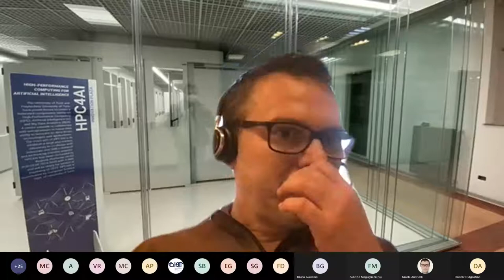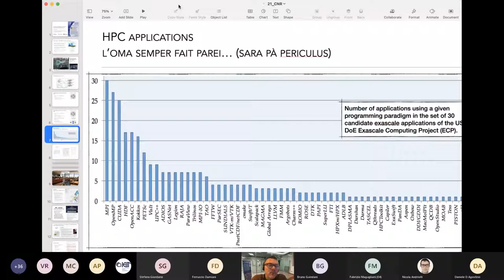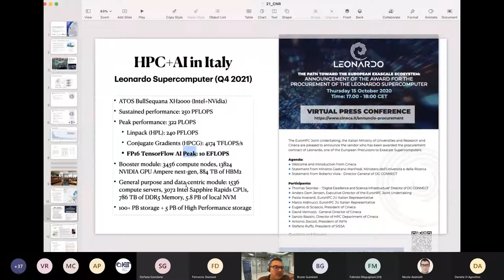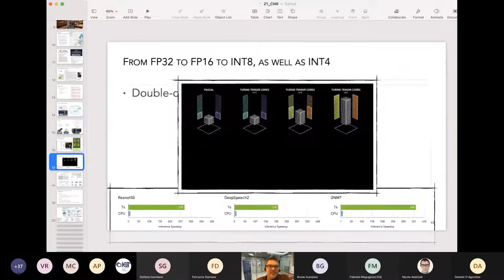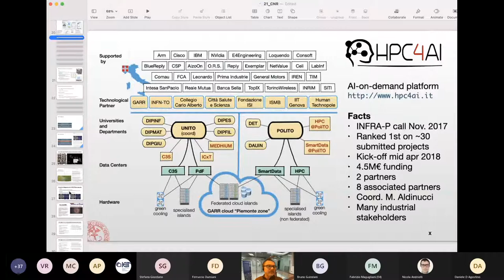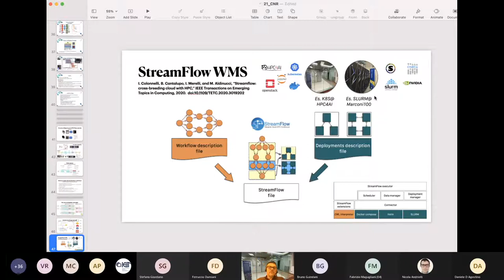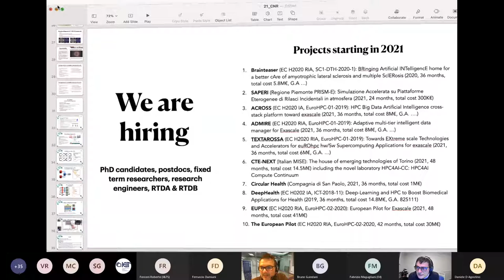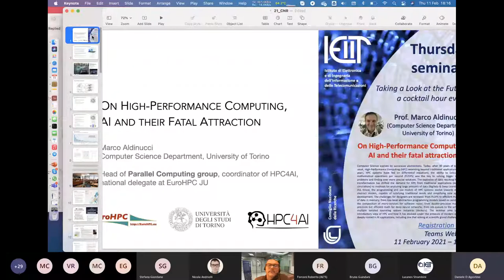On High-Performance Computing, AI and their fatal attraction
Seminario organizzato e promosso dall'Istituto CNR-IEIIT

Incontri del giovedì - Uno sguardo al futuro all'ora dell'aperitivo

Relatore: Prof. Marco Aldinucci (Università di Torino)

Titolo: On High Performance Computing, AI and their fatal attraction

Abstract:

Computer Science evolves by successive abstractions. Today, after 30 years of business-as-usual, High-Performance Computing (HPC) extending beyond traditional application fields. For years, HPC systems have fed on differential equations; the ability to calculate many mathematical operations per second (FLOPS) was the key to solving bigger and bigger problems and finding ever more precise solutions. The explosion of data resulting from digital transformation has shifted the demand for HPC from traditional applications (equations & simulations) to methods for analyzing large amounts of data (BigData & Deep Learning). Under this thrust, the programming and use models of HPC systems evolve towards much more abstract models, capable of satisfying traditional needs and simplifying new applications' development. The challenges for designers are renewed: from FLOPS to efficient management of data in memory; from low-level abstraction programming models based on send-receive to the composition of micro-services for software reuse; from double-precision math to low-precision but efficient math for deep neural networks; from job queues to the scheduling of multiple isolated operating system instances (dockers). The seminar aims to give an introductory view of HPC and how it has evolved under the pressure of modern applications deeply rooted in AI applications, including one that aiming at scientific grand challenges.